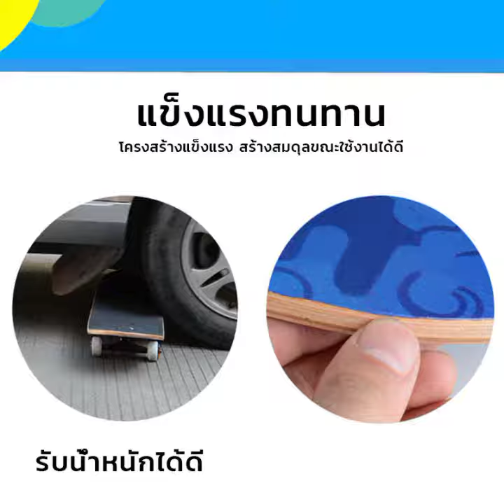[พร้อมส่ง] สเก็ตบอร์ด Skateboards ขนาด80*20*10cm สเก็ตบอร์ดล้อมีไฟ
[พร้อมส่ง] สเก็ตบอร์ด Skateboards ขนาด80*20*10cm สเก็ตบอร์ดล้อมีไฟ ล้อPUกระพริบ สำหรับผู้เริ่มต้นเล่น ลดราคา 67% เหลือ ฿399 - ฿529 เท่านั้น! ซื้อได้ในแอป Shopee ตอนนี้ ที่ลิ้งนี้เลยครับ!